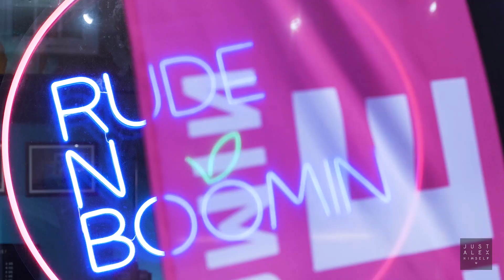Cinematic Coffee on Panasonic GX80 | Daniel Schiffer Inspired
100% shot on Panasonic GX80 / GX85
Lenses: Panasonic 14mm f2.5
Panasonic 25mm f1.7